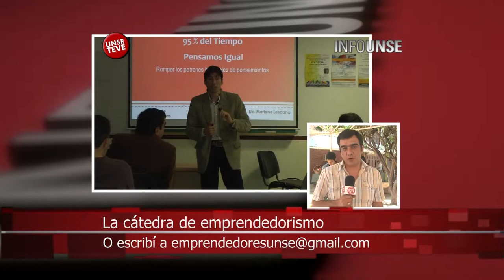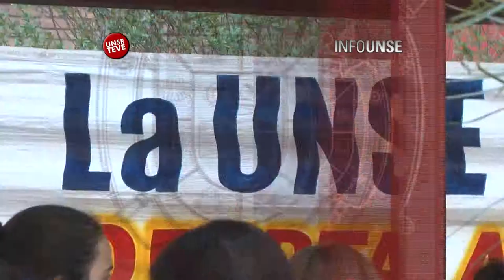29 8 2014